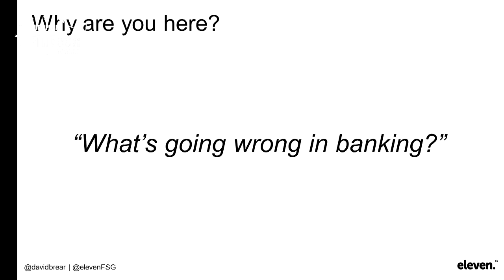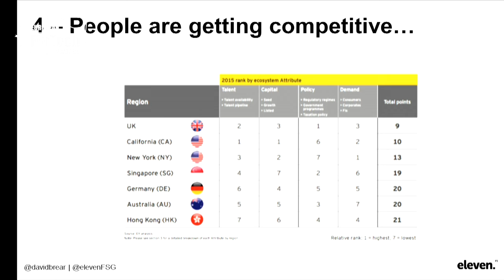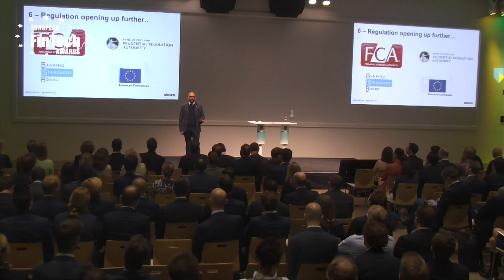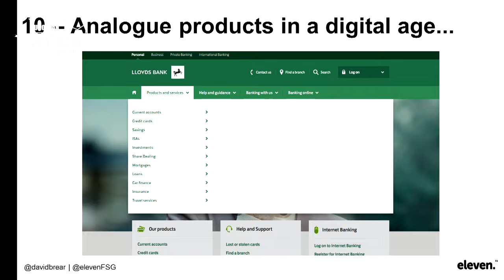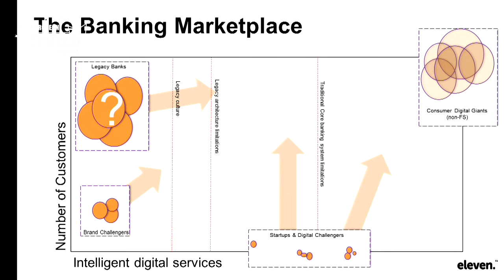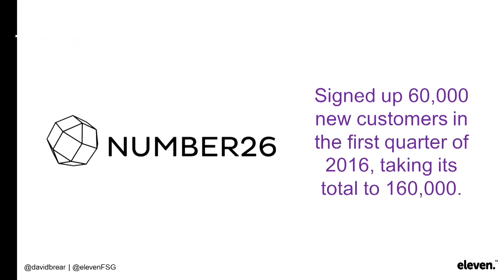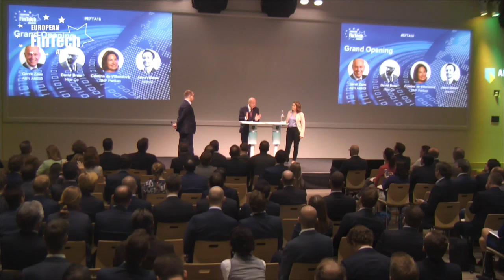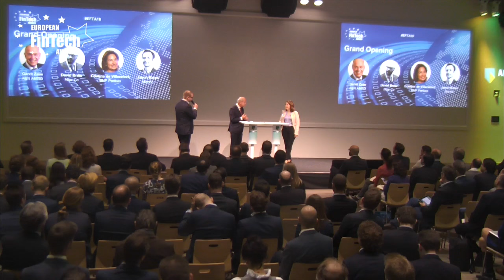Grand Opening Panel Discussion at European FinTech Awards & Conference 2016 Amsterdam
for more information about the opening panel discussion, pitches, video's, photo's and award winners at the European FinTech Awards & Conference 2016 Amsterdam.

OPENING PANEL DISCUSSION
The participants of the Opening panel discussion at the European FinTech Awards & Conference 2016 in Amsterdam were David Brear (CEO eleven FS Group), Gerrit Zalm (​CEO
ABN AMRO Bank),Cristina de Villeneuve (Chief Digital Officer, BNP Paribas) and Jason Bates (Co-Founder, Mondo). for more information on the European FinTech Awards & Conference of past April 14 edition and editions to come.

DAVID BREAR
David Brear is CEO and Founder of the eleven FS Group.
David M. Brear (UK) is specialized in digital and next generation financial services. David Brear is one of the brains behind the eleven FS Group. David Brear worked in the Digital Transformation department of the Lloyds Banking Group, where he was responsible for user experience and design for mobile devices and tablets.

GERRIT ZALM
Gerrit Zalm is CEO of ABN AMRO a retired Dutch politician of the People's Party for Freedom and Democracy (VVD). Gerrit Zalm served as Minister of Finance and Deputy Prime Minister from May 27, 2003 until February 22, 2007 in the Cabinets Balkenende II and III. Gerrit Zalm served earlier as Minister of Finance in the Cabinets Kok I and II from August 22, 1994 until July 22, 2002. After his term as Minister of Finance ended in 2002 he was selected by the People's Party for Freedom and Democracy to succeed retiring Party leader and Parliamentary leader in House of Representatives Hans Dijkstal. He served in this position for a full year for before becoming Minister of Finance and Deputy Prime Minister in the Cabinet Balkenende II.

He was the longest serving Minister of Finance in the History of the Netherlands and has been responsible for numerous reforms of the Economy of the Netherlands. He retired from politics after the completion of the term of the Cabinet Balkenende III.

On February 28, 2009 he was named as the CEO of the newly government owned bank ABN AMRO.

CRISTINA DE VILLENEUVE
Cristina Cordovez de Villeneuve (France) is Chief Digital Officer of BNP Paribas and Global Head of Hello Bank!, which is a new digital bank launched in 2013. Cristina de Villeneuve is passionate about the digital revolution and the business transformation it fosters.

JASON BATES
Jason Bates co-founded Mondo - a next generation digital bank - that is taking a radically different approach to financial services. Jason Bates and his team are building a bank directly with their customers, aiming at instant, effortless, powerful personal banking, that makes personal finance easy. Building a full stack bank with a very talented team, they are aiming to deliver something very special.

VISIT THE EUROPEAN FINTECH AWARDS & CONFERENCE
Visit the European FinTech Awards and Conference where innovative and disruptive FinTech companies are awarded. Meet 400 hand picked entrepreneurs, bankers, investors and advisors, demonstrate thought leadership, extend your network and develop business. The European FinTech Awards & Conference features international keynote speakers, thought provoking master classes and pitches by the European FinTech Top 100.